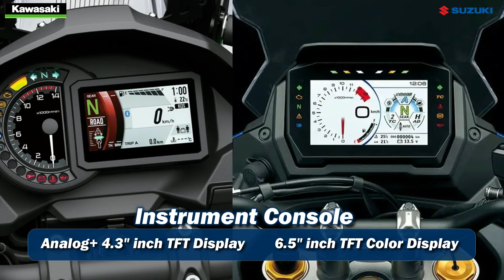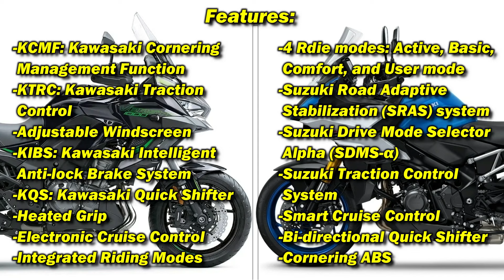Kawasaki Versys 1000 vs Suzuki GSX-S1000 GX | Comparison |TM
We here compare to 2024 version Kawasaki Verys 1000 and Brand New Suzuki GSX S1000 GX.
Both motorcycle aimed at sports touring and features standard features.

Correction: Suzuki GSX S1000GX gets 190/50 rear tyre with 150mm travel*

Music | "Last Summer" by LiQWYD